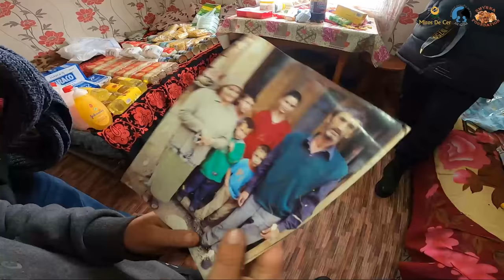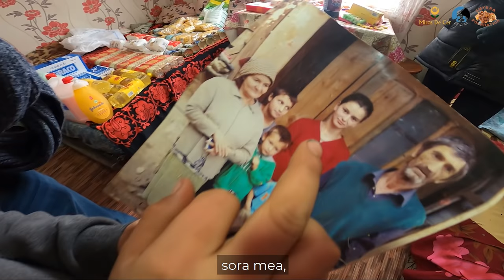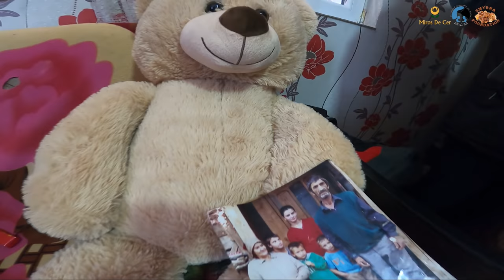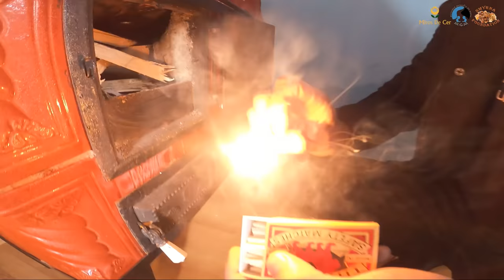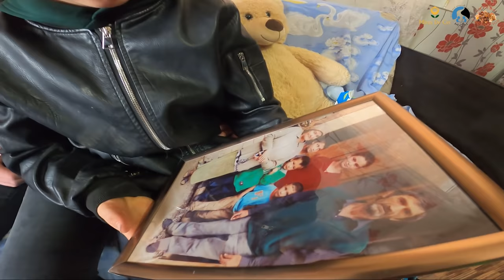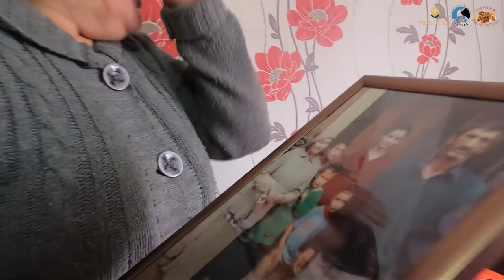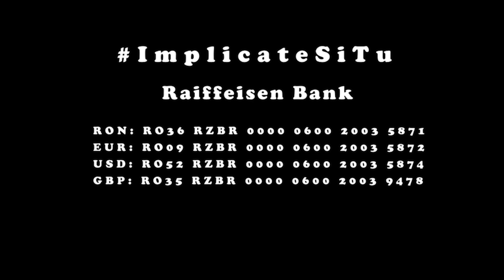Mihai - copilul orfan, vizitat din nou - Asociația Miros de Cer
😇 Dragilor, am vizitat din nou familia lui Mihai, zilele trecute.

🙏🏻 Am rămas uimiți de dragostea lui Mihai pentru Dumnezeu și de rugăciunile pe care le face...

❤️ "În fiecare seară mă rog pentru voi", ne-a spus...ce băiat...ce suflet...ce credință și ce dragoste...

🎁 I-am adus lui Mihai și familiei sale daruri și le-am promis că ne vom întoarce la ei.

💖 Sunt oameni speciali.

🥺 Emoțiile lor ne-au lăsat fără cuvinte...

🎬 Urmăriți videoclipul pentru a vedea cum au decurs vizitele pe care le-am făcut acestor oameni dragi inimilor noastre.